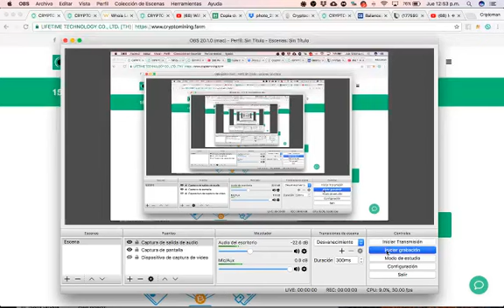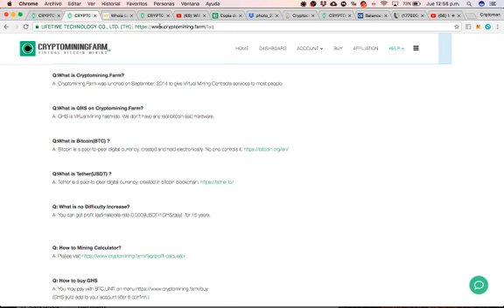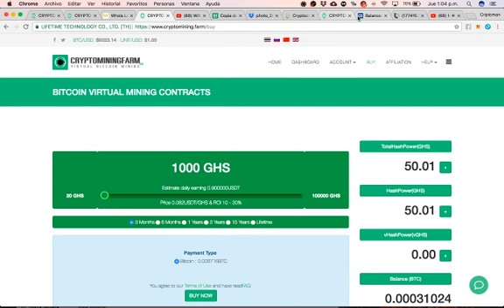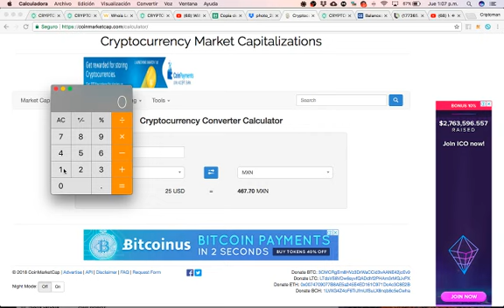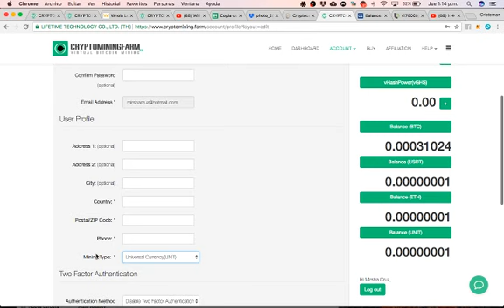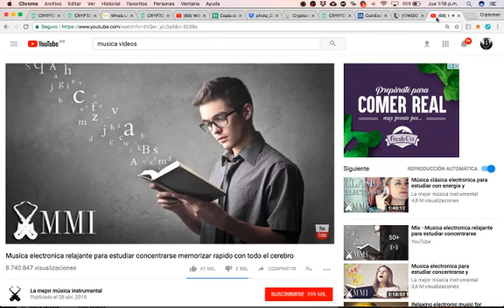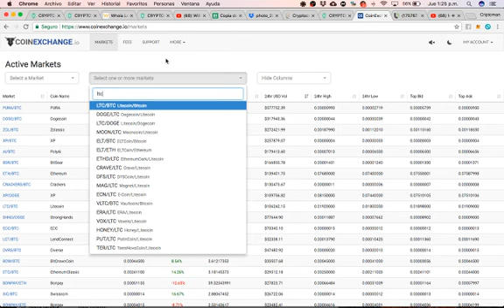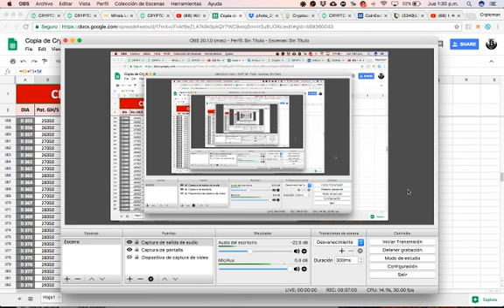Cryptomining Farm y una Súper Estrategia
*NOTA: Deben usar el exchange YOBIT.NET en vez de coinexchange.com para que la estrategia funcione y no paguen fees

Min 0:00-15:00 Presentación de la plataforma Cryptomining Farm